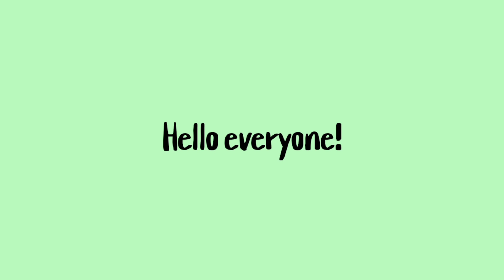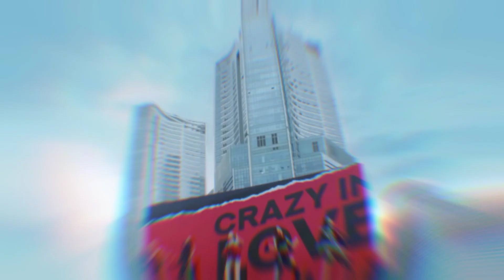my honest opinion | ITZY "LOCO" M/V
- Hello guys! I will be sharing my own opinion about itzy's Loco M/V

-Respect my own opinion. Thank you